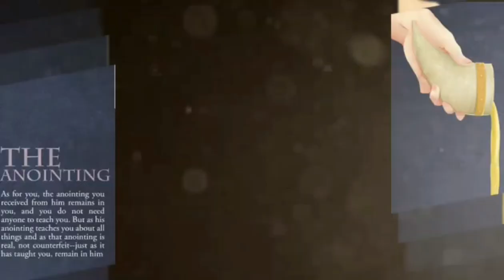암 치료기도, 전이 치료, 재발 치료 / 원터치 기도 / 서효원목사 치유기도 21.